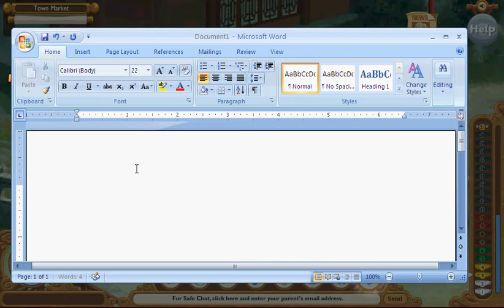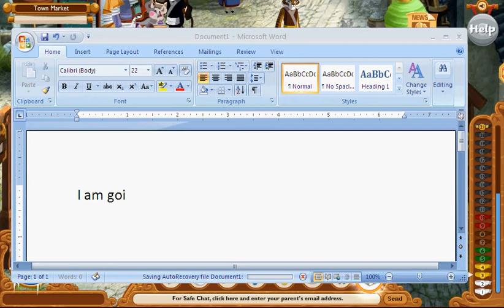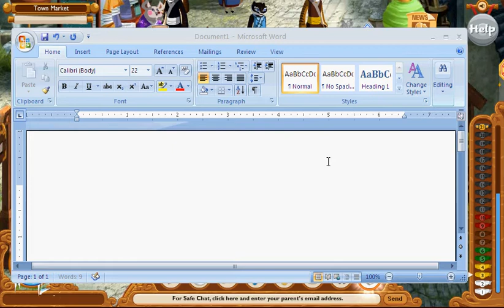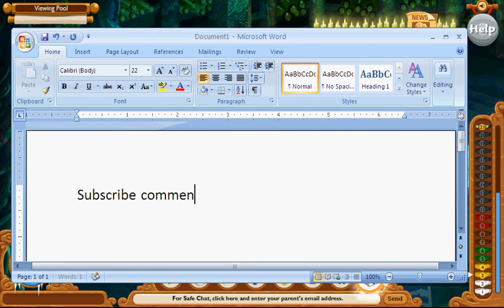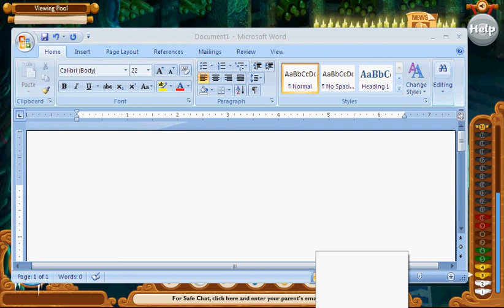Kung fu panda world account.